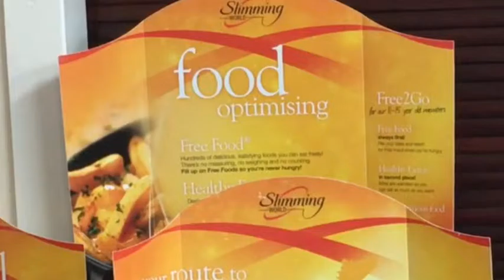Day 17 - Weigh in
Today is Weigh in day and I have managed to lose 2lb. In 6 weeks I have lost a total of 25.5lb so well happy. Focus for next week is 2.5 in order to achieve my 2 stone award.

Weight loss weigh in to date;

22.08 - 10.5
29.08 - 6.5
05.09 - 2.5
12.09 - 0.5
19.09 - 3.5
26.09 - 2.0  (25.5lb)